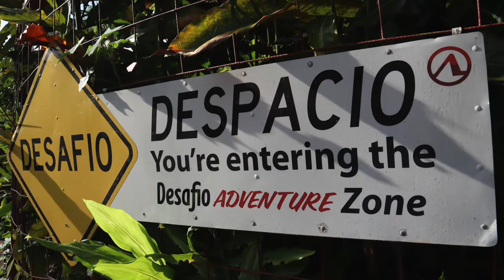Cool Places To Visit In La Fortuna Costa Rica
Looking for cool places to visit in La Fortuna, Costa Rica? Desafio Adventures has it all. From exciting jungle adventures to hiking Arenal volcano, local cooking classes or Tarzan swinging into the river. Desafio Adventures Company takes you to the best places to visit in Costa Rica.

Address & Directions:
1 Kilometer South of the Redondel
Río Fortuna - El Salto

Telephone:
Office Hours:
8:00am to 4:00pm
Monday - Sunday (CST)

This video was made and produced by: Bakkerfeeling Adventures
All material used is property of Bakkerfeeling Adventures and Desafio Adventures.

CHAPTERS

00:00 Desafio Adventure Company
01:06 - Adventure Tours
01:25 - Friendly advice

- iMovie music library

Highlight reel